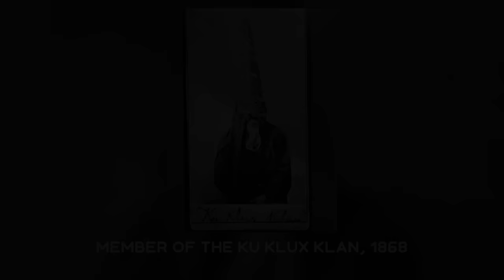BREATHTAKING HISTORICAL PHOTOS: Interesting and Astounding Facts from History in Photographs